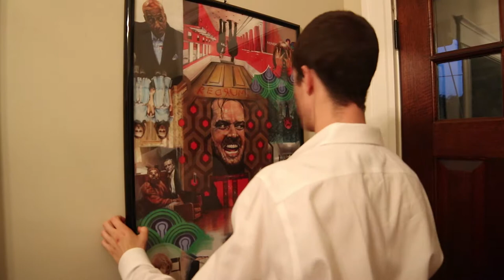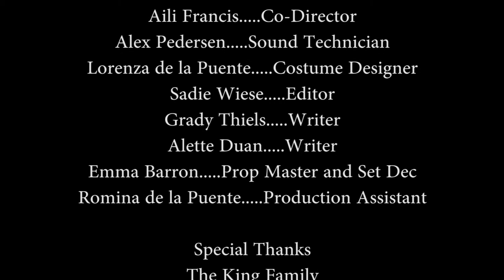Here's Jazzy! - (SHORT FILM)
An aspiring artist delivers pizza on the side. One night, things seem awry.

This was made as a submission to the 48 Hour Film Festival in New Orleans this past summer.